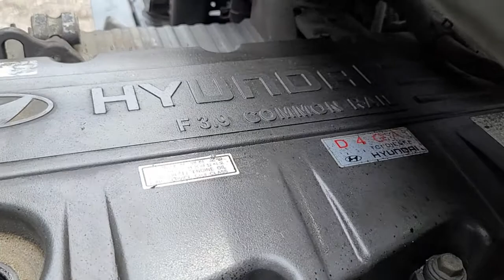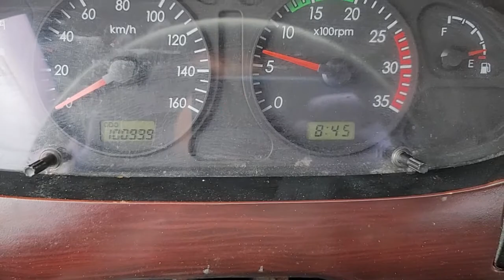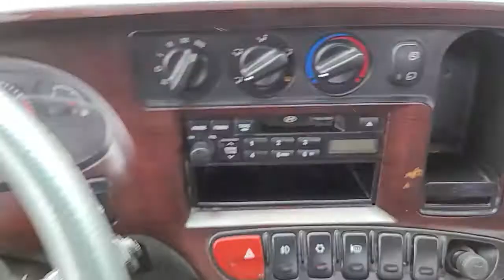MIGHTY KMFGA17HPAC131843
Autoleader